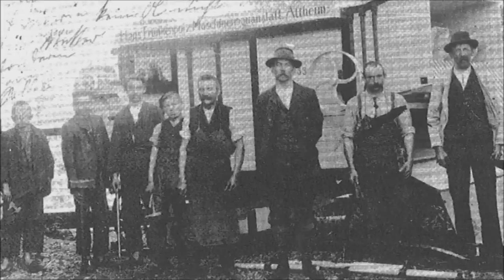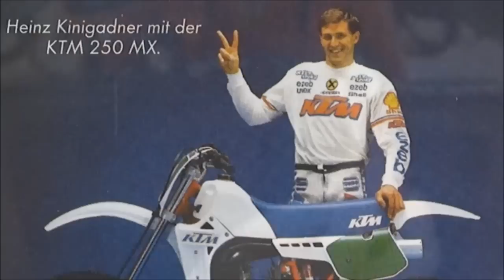История мотоциклов - KTM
История производства легендарных мотоциклов КТМ.
ЛУчший способ поблагодарить автора - поделится этим видео с другими.